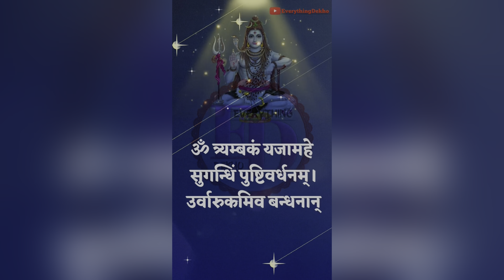Mahakal ! new song! Neshi mohan majra and neeka bhanewal ! music b r dimana🙏🙏🙏🙏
song name : Mahakal

singer: Neshi mohan majra
             Neeka bhanewal

vedeo : gagi nsr